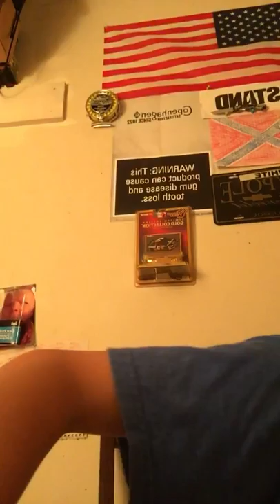Dip review of grizzly dark mint